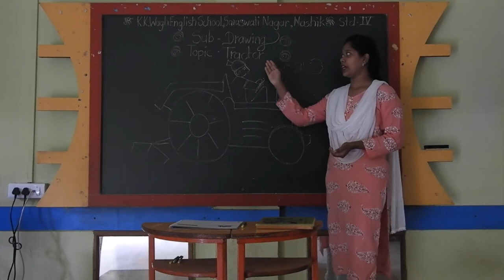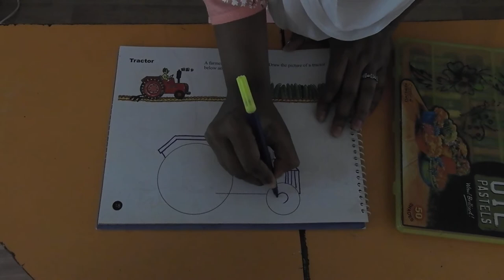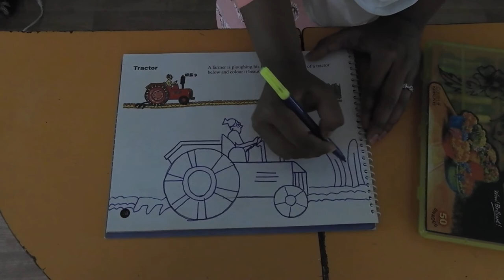Standard 4th Subject Drawing Topic - Tractor